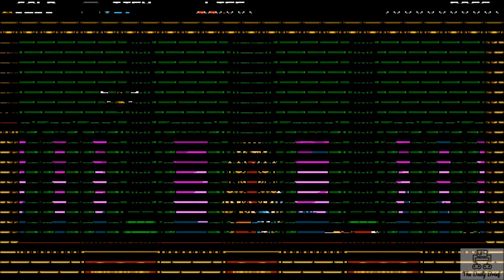Shovel Knight - Let's Play 2: Judge, Jury, & Eggcecutioner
Hey guys! Join Bulma and Pip for some extreme shoveling!! Pip tells a nightmare-fueled story as Bulma takes on the Queen Knight in today's video.